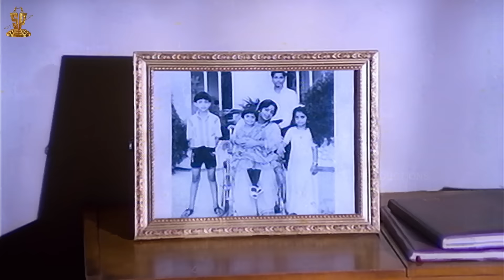Lali Jo Lali Jo Full HD Video Song | Indrudu Chandrudu Movie Songs | Kamal Hassan | SP Music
Indrudu Chandrudu is a 1989 Telugu-language Indian feature film directed by Suresh Krissna and produced by D. Rama Naidu, starring KamalHaasan, Vijayashanti and Charan Raj in lead roles.

Starring : Kamal Haasan
Directed by
Produced by                             : D. Rama Naidu
Screenplay by
Story by
Production Company
Release date                            : 24 November 1989
Language                                 : Telugu